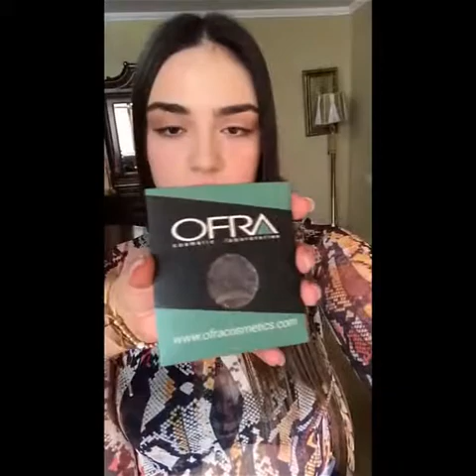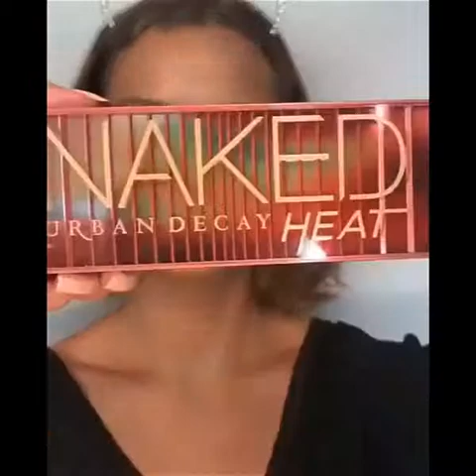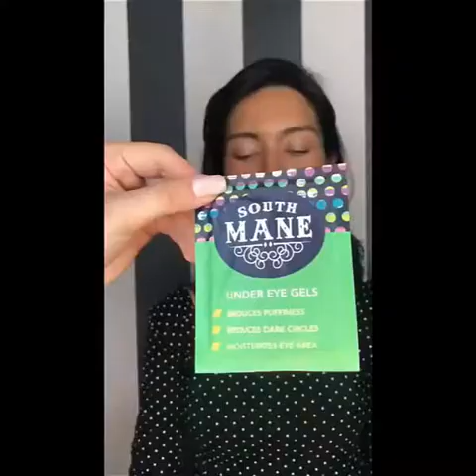MAKEUP TUTORIALS COMPILATION [2020] PART 41| Shopezzyy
🔴 MORE WOODWORKING PROJECT VIDEOS BY OTHER YOUTUBERS  :
❤️ YOU MAY ALSO LIKE :
👁 About this video :
🎉 THANK YOU FOR YOUR SUPPORT! I LOVE YOU! ❤️